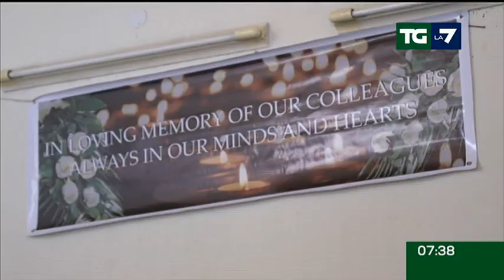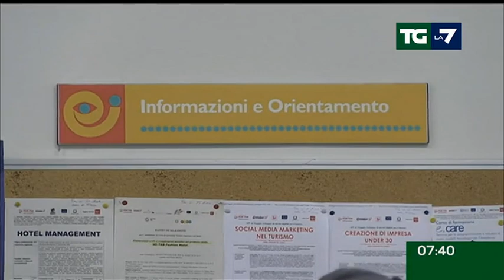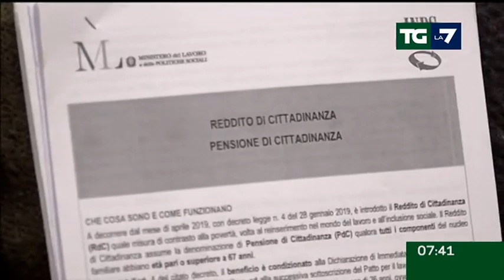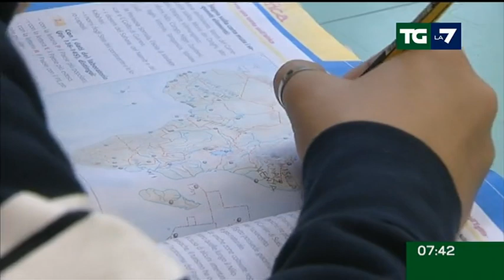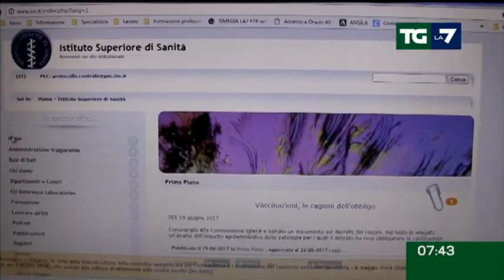Edizione delle ore 07.30 del 12/03/2019